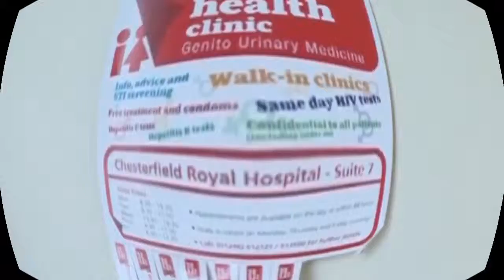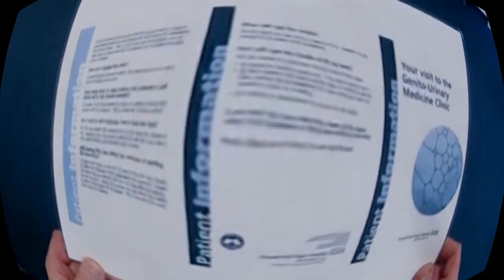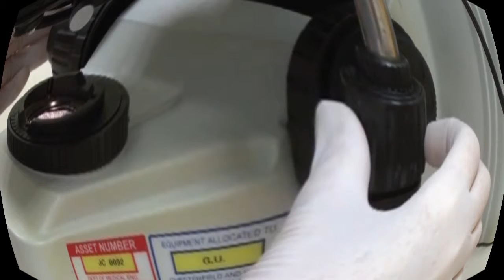ill phil & no change - the clinic (uk hip hop)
Song by ill phil and no change. Beat by Mike D aka Sonar Cousin.

Video edited by HeatRayz.